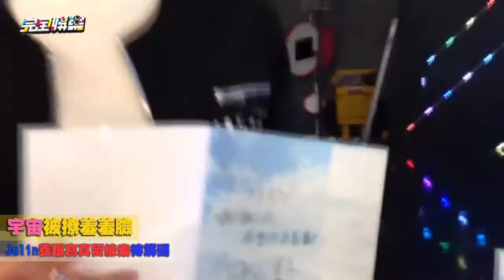20170427_完全娛樂 直播後花絮 宇宙被撩片(SpeXial Teddy、A'N'D宇宙)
出處：完全娛樂